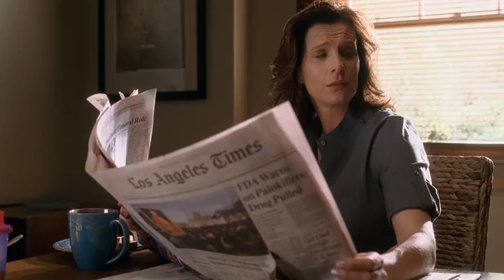Six Feet Under - Fight